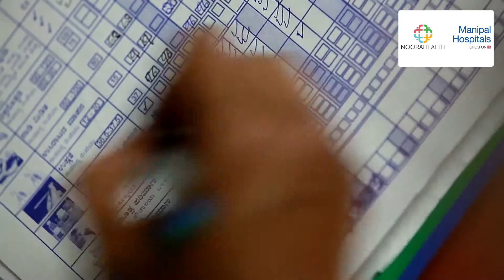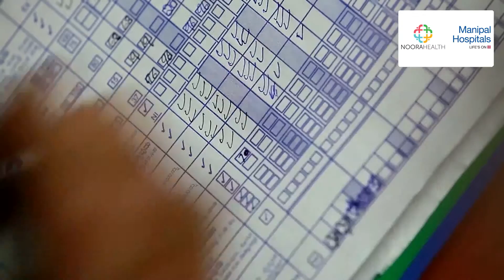Monitoring Input & Output After Cardiac Surgery - Malayalam